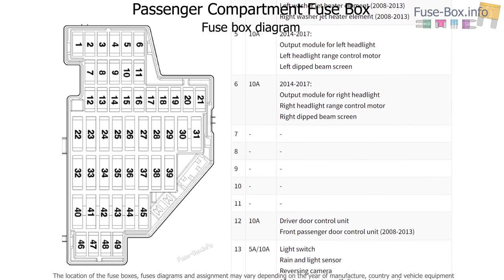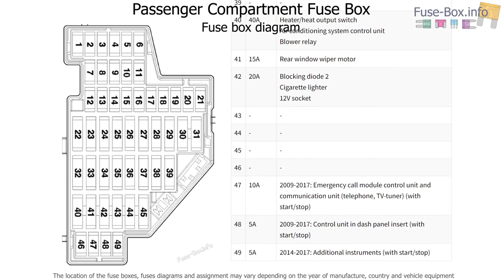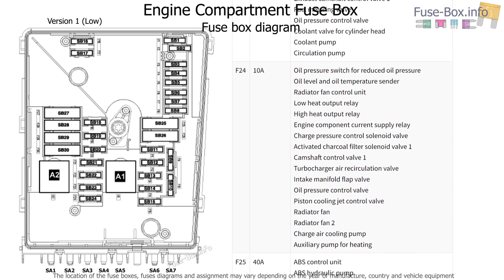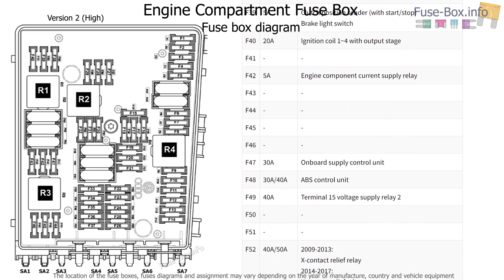Fuse box location and diagrams: Volkswagen Scirocco (2008-2017)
Fuse box diagrams (location and assignment of electrical fuses) Volkswagen Scirocco (2008, 2009, 2010, 2011, 2012, 2013, 2014, 2015, 2016, 2017).